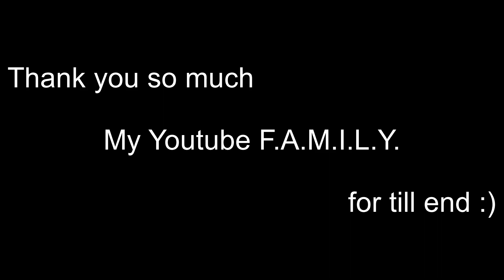𝐕𝐥𝐨𝐠 𝟒𝟑: 𝐒𝐩𝐞𝐜𝐢𝐚𝐥 𝐝𝐢𝐧𝐧𝐞𝐫 𝐌𝐞𝐬𝐬 𝐅𝐨𝐨𝐝 𝐕𝐥𝐨𝐠 | 𝐒𝐮𝐛𝐚𝐧𝐬𝐢𝐫𝐢 𝐆𝐢𝐫𝐥𝐬 𝐇𝐨𝐬𝐭𝐞𝐥 𝐈𝐈𝐓 𝐆𝐮𝐰𝐚𝐡𝐚𝐭𝐢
IIT Guwahati Monday to Sunday dinner items.

Music